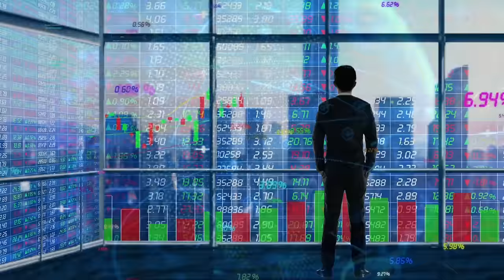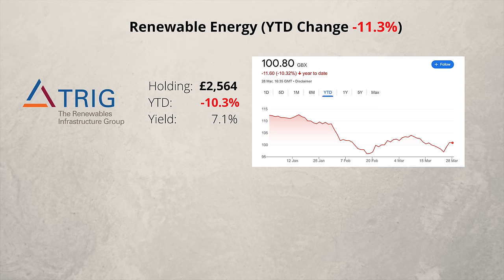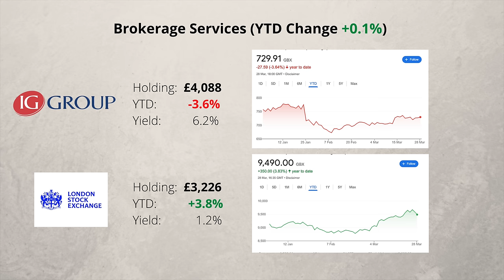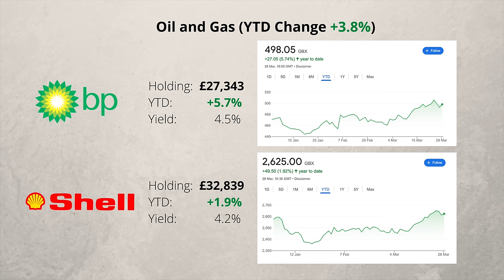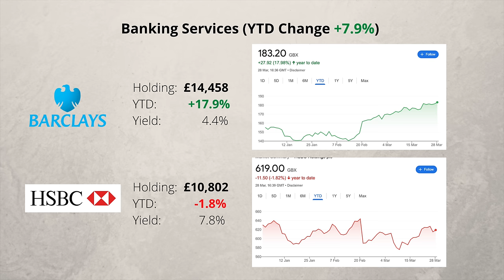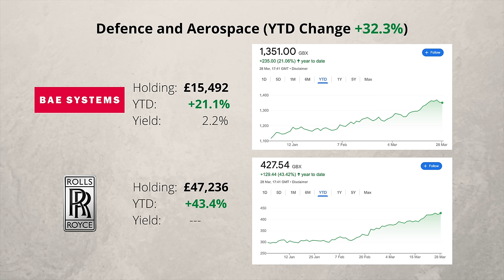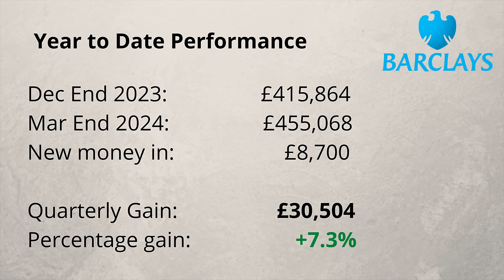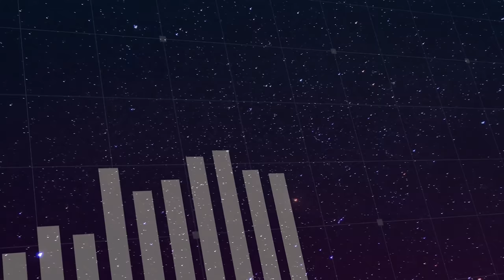Revealing My Entire £450K Investment Portfolio: Quarterly Update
A quarterly update of my entire stocks and shares Dividend Portfolio. I reveal the performance, what I've been buying and selling and also my investing plans for the rest of 2024.  I’ve been investing spare money each month into large cap companies for 15 years and I make good use of a stocks and shares ISA to help protect my investments from both dividend and capital gains tax.

//Freebies and Special Offers
With these links you and I should both receive a small benefit, which really helps this channel.
Please check the Terms and Condition (T&Cs) of the company as offers change.

Sign up using the link below and fund your account to get a free share worth up to £100 when promotions are running.

Britain’s most awarded energy supplier, £50 credit for signing up subject to their T&Cs.

Kickstart your portfolio with an investment bonus of between £10 & £50 (See T&Cs)

Sign up and fund your account to get £10 to invest in any stock. T&Cs apply

Receive £10 cashback when you initially spend £1 on the card.

The UK’s no 1 cashback website, get a sign-up bonus subject to their T&Cs.